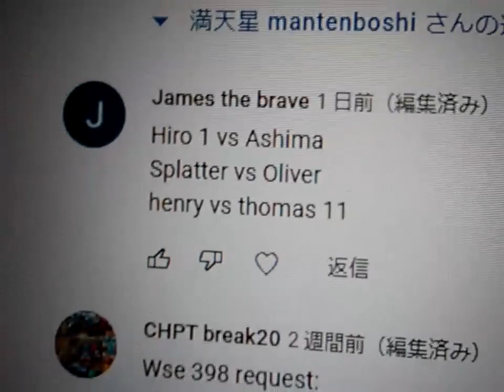Requested By James the brave ☆No1 Strongest Engine☆